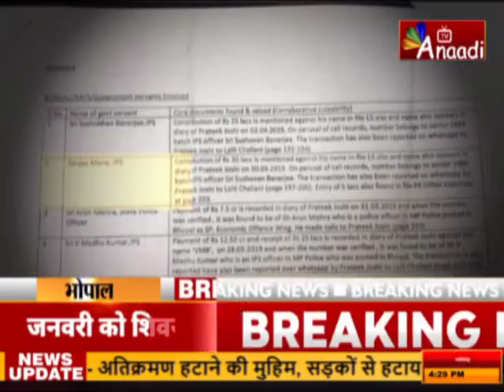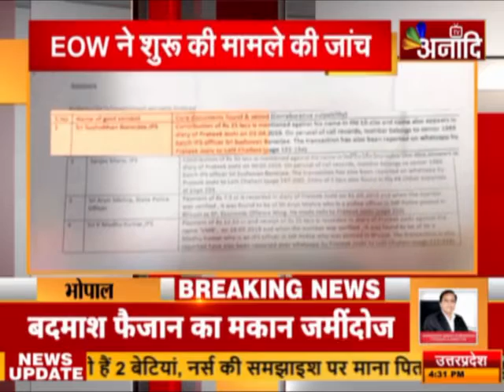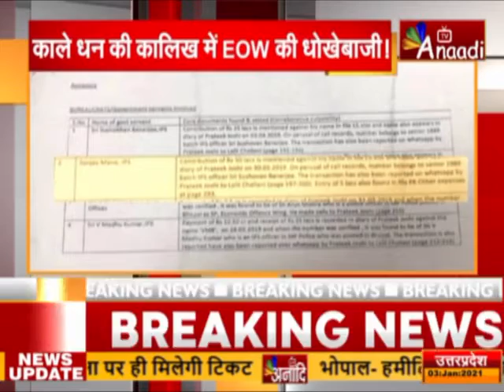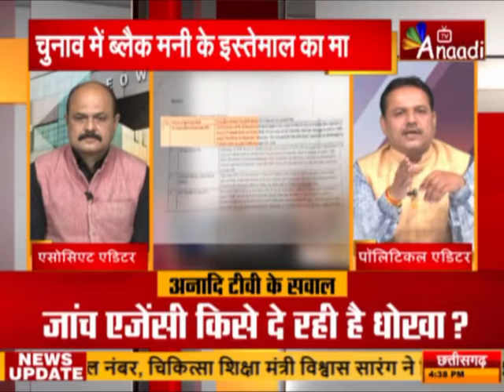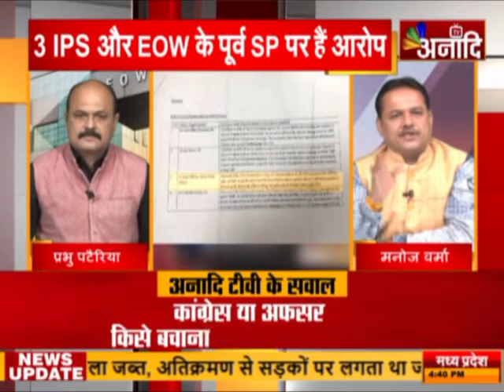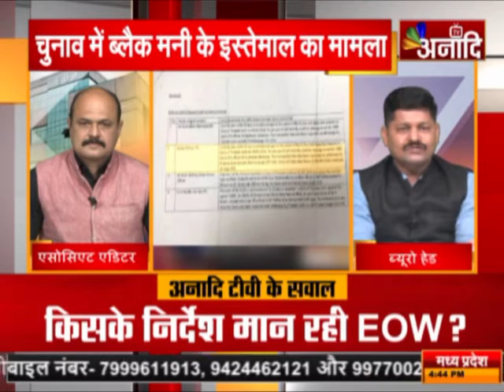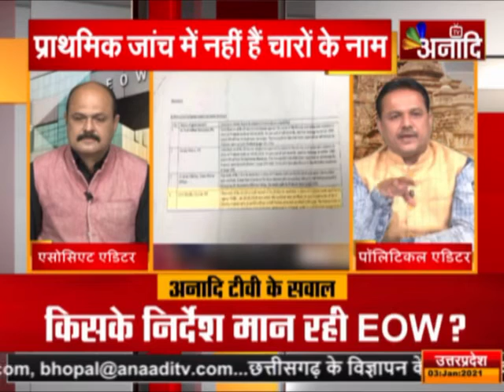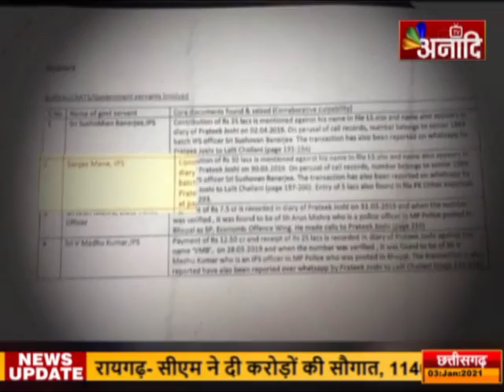काले धन की कालिख में EOW की धोखेबाजी |ANAADI TV